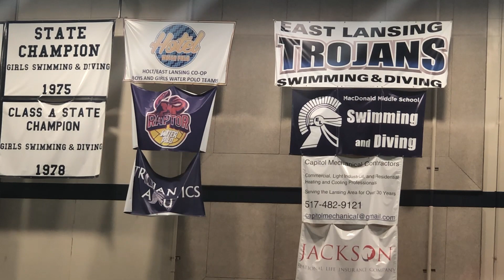Practicing With Raptor Water Polo Club